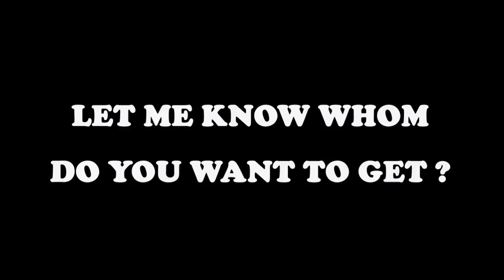Next Napoli Club Selection Max Ratings 22.06.2020 || Pes 2020 Mobile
🙏🙏🙏 Please Help Me 1 Subscribes  Because Free  ==] 10.000 SUB